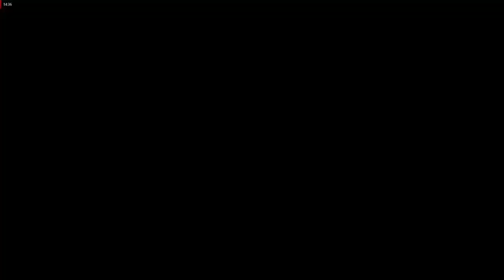Assassin's Creed Rogue Gameplay Part 22 - Joseph Gauthier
After hitting the ship a few time Shay get on to Joseph's Ship and kills him. Then goes after Liam and Achilles to stop them. This precursor site is in a very cold place.